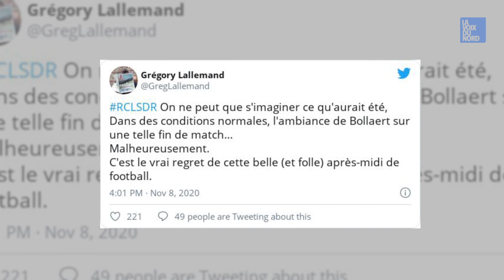Retour sur un match de fou entre le RC Lens et le Stade de Reims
Un match fou à Bollaert avec 8 buts entre Lens et Reims. Le RC Lens, avec les cas de Covid, n'avait plus joué depuis trois semaines. Menés de deux buts (2-4) à la fin du temps réglementaire, Florian Sotoca a inscrit deux buts dans les arrêts de jeu pour arracher le nul.